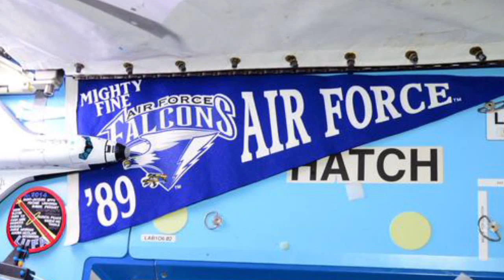Exclusive Interview: NASA Astronaut, Air Force Col. Terry Virts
NASA Astronaut, Air Force Col. Terry Virts talks to us about his experience aboard the International Space Station, four days after he landed back on Earth after 199 days in space.